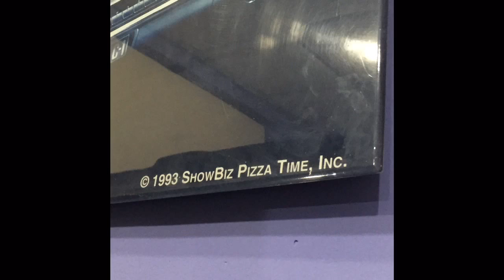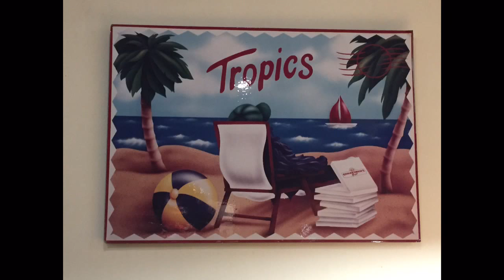CEC GUA - Store Art #5: CEC Around The World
Hey! Long time no update. I'm sorry I almost abandoned my channel, but I've been very busy.

Delivering the 5th installment on this mini series, while taking these pictures I discovered that Jasper sells hotdogs during his free time.

Happy weekend yawl!